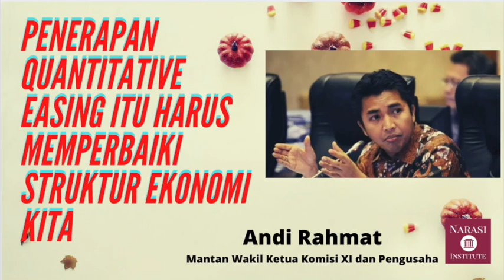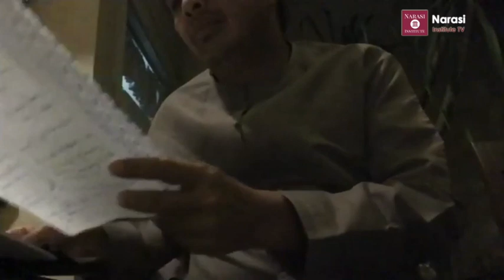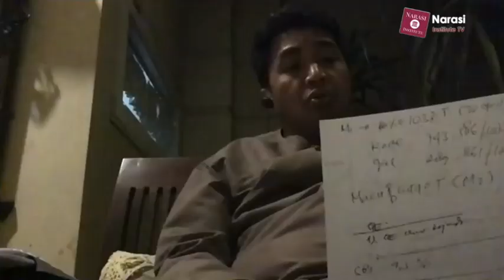Penerapan QE Harus Memperbaiki Struktur Ekonomi Indonesia (Andi Rahmat Mantan Waka Komisi XI DPR RI)